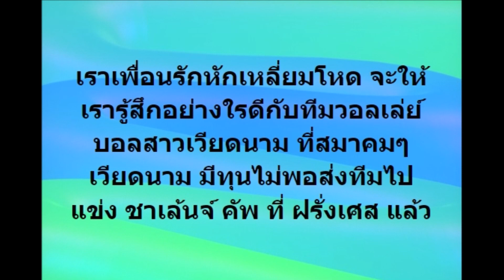โอ๊ย...หน๊อ! "เวียดนาม" มีฝีมือ แต่ไม่มีเงิน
ขออนุญาติชมภาพจากเจ้าของภาพทุกภาพ
ขอบคุณเรื่องราวจาก  pantip.com